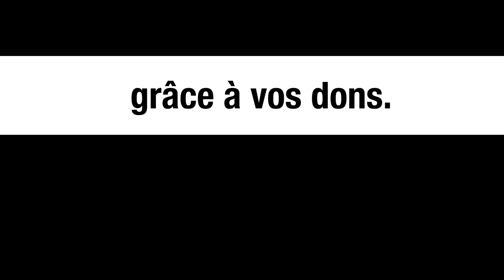Le massacre du 17 octobre 1961, Paris - Le monde vu d'en bas - n°27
Pour aller plus loin :

-       Dossier spécial de l’association des anciens appelés en Algérie contre la guerre : « Massacres du 17 octobre 1961 », consultable sur le site :
- Décret de dissolution du CRI du 20 octobre 20121, consultable sur le